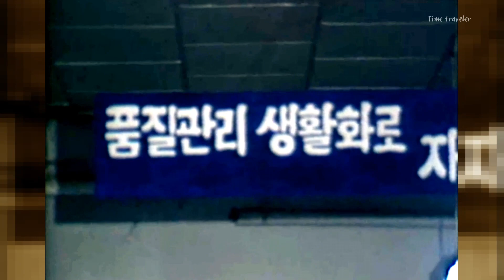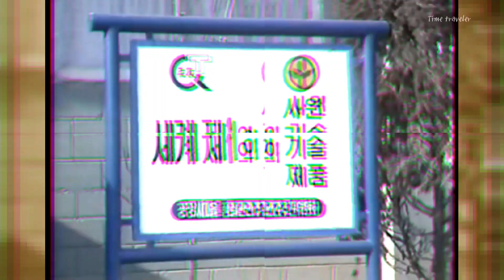80년대 봉제공장 생산공정 구내식당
미국 대형 브랜드 봉제인형을 제작하는 대형 봉제공장의 식당밥
미키 마우스 인형, 스누피 인형